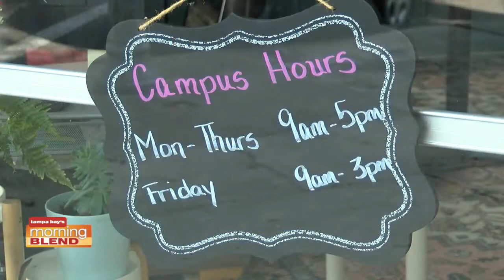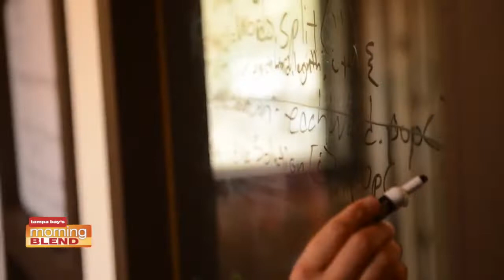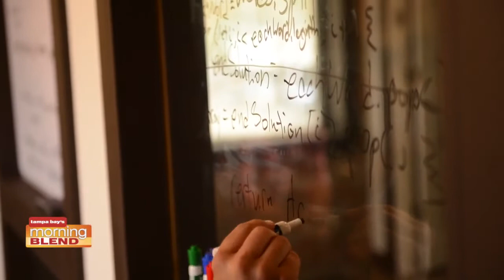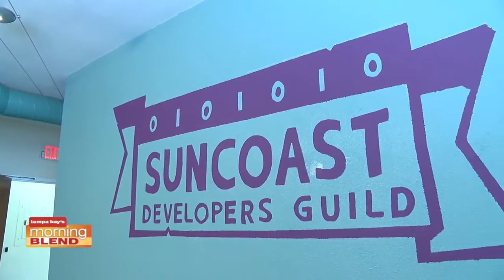Suncoast Developers Guild | Morning Blend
How to become a web developer in just months.